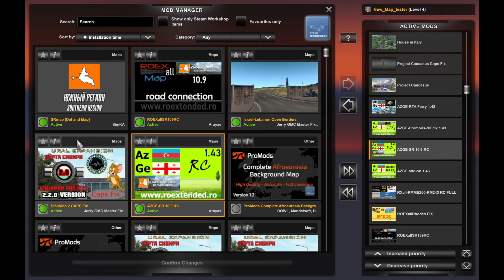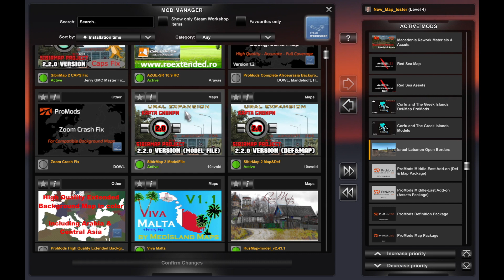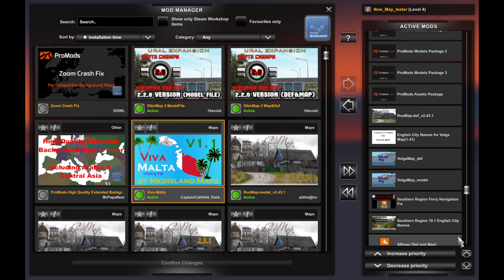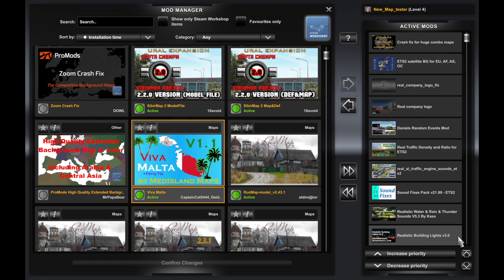ETS2 1.43 ProMods 2.60, Sibir 2.2.0, Road Connections Update, Map Fix Mods Update etc..etc..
ETS2 1.43 Map Combo
ProMods 2.60
Sibir 2.2.0
North Macedonia Rework 1.4.3
Viva Malta 1.1
HYBRID connection (PM, PMME, RM, ROEX)(Rusmap Murmansk)
ROEX 3.3
AZGE 1.43
RusMap 2.43.1
Corfu & Greek islands 1.0.2
Iberia Rebuilds 0.1.5
Red Sea 1.3.3
JRR 0.35
Road to Asia 1.2.1
etc